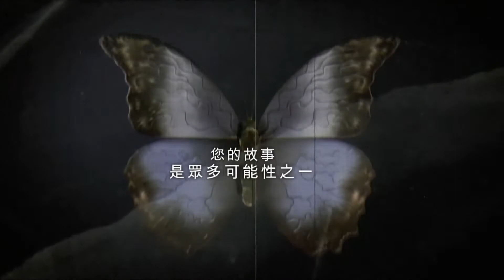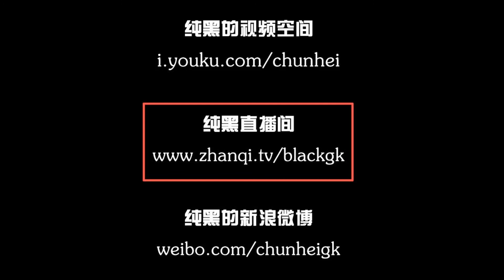纯黑《直到黎明》非攻略初体验娱乐实况